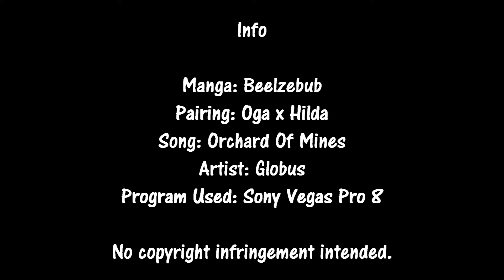Oga saves Hilda {Beelzebub MMV}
THIS VIDEO IS PURELY FAN-MADE AND IS IN NO WAY ASSOCIATED WITH THE MUSICAL ARTIST OR THE ANIME COMPANY.